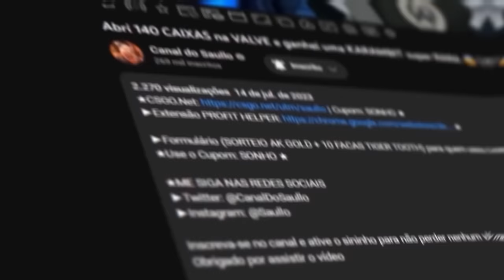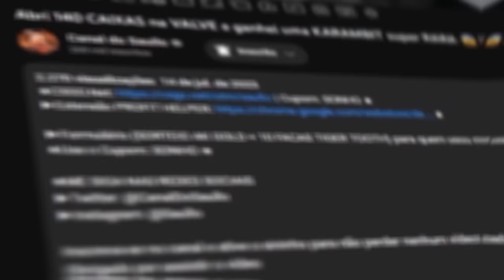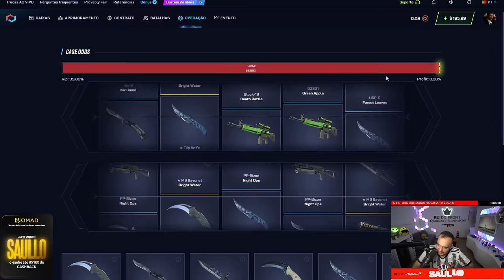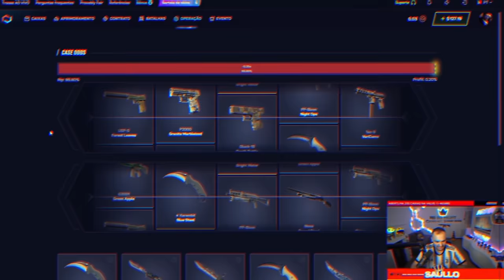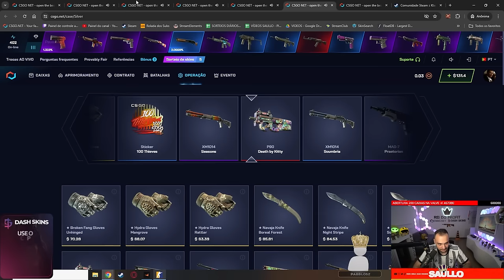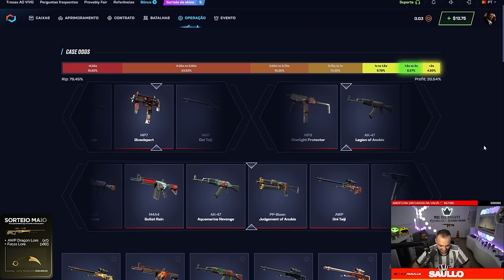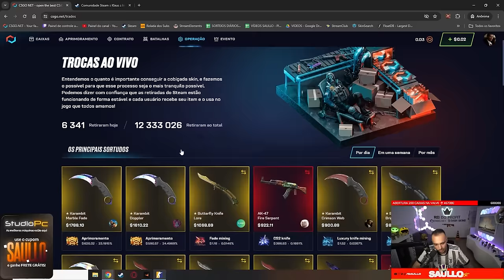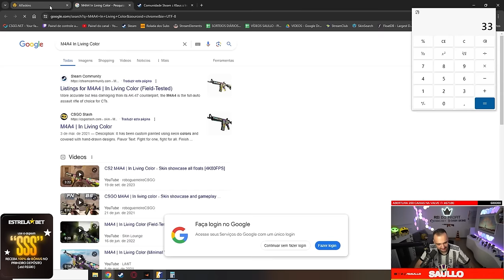Ganhei uma KARAMBIT de R$7.000,00 na CAIXA de apenas $1 para um INSCRITO no CSGONET